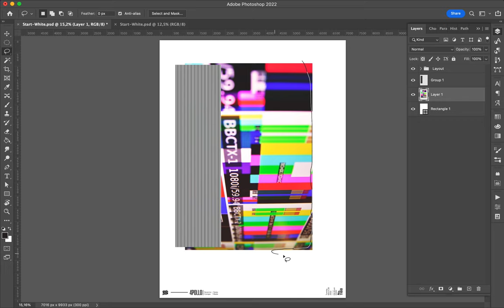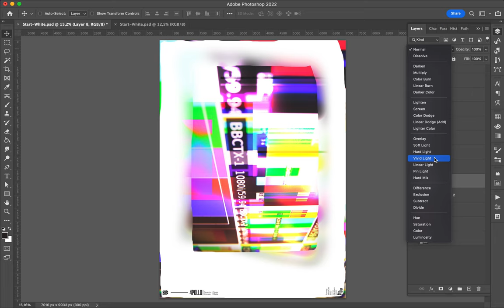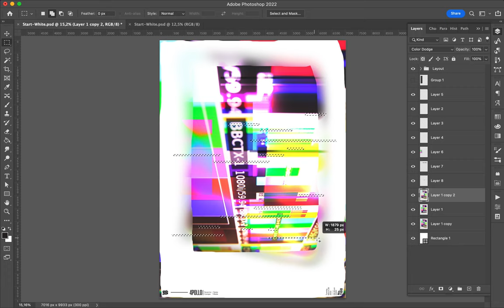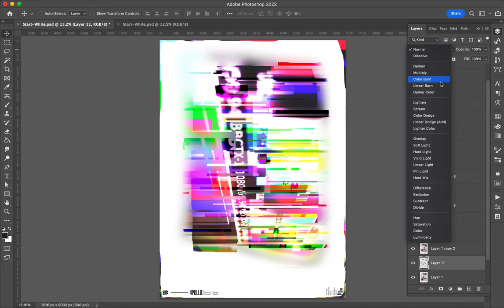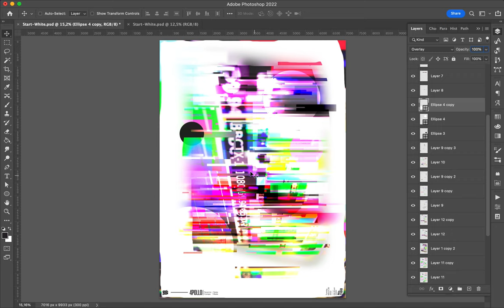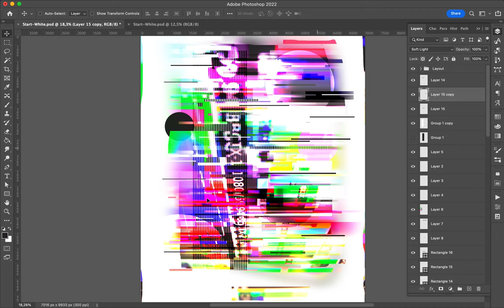Poster Speed Art 1188 Glitch 9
I spent more time designing this poster. That's probably why he looks better.